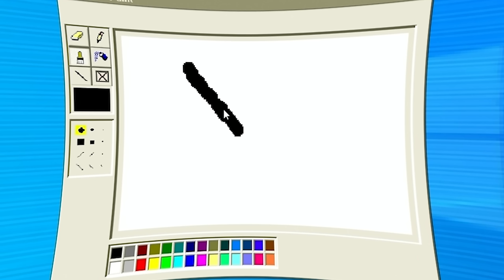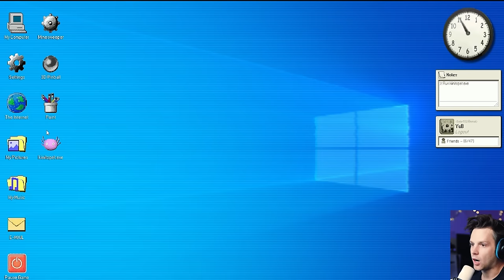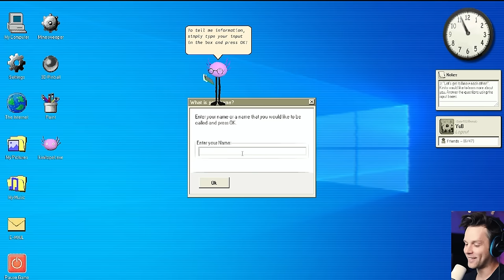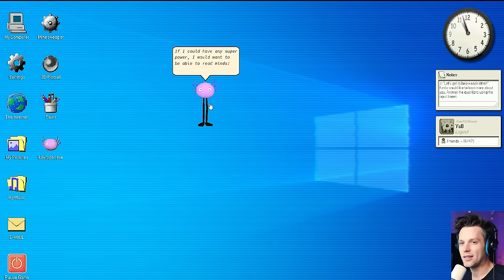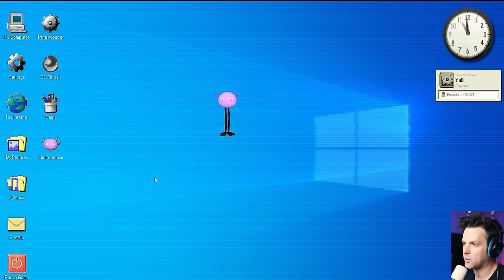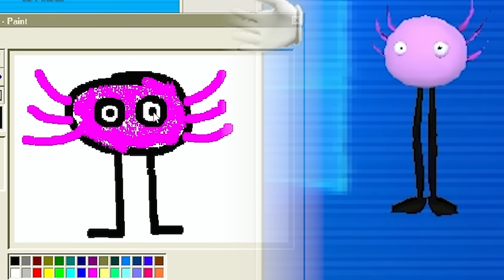kinitoPET took over my computer...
KinitoPET is a psychological horror experience that takes place through Kinito, an early 2000s virtual assistant.
video edited by @jacobysol